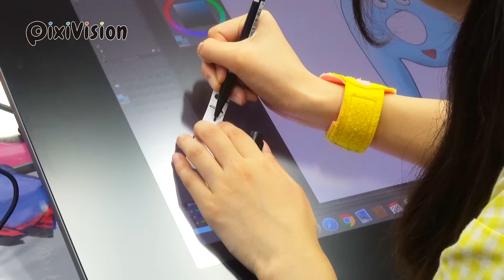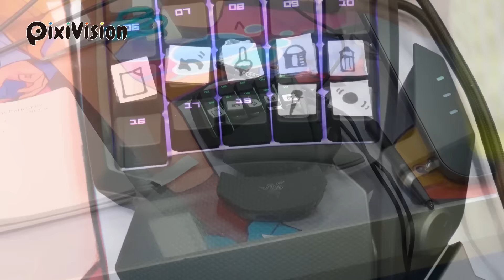【ぺろりん先生、アイコンイラストを作成】ぺろりん先生が左手デバイスで本格的なお絵描きに挑戦 pixivision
Twitterやブログで「アイドルオタクあるあるイラスト」で注目を集める女の子・ぺろりん先生こと鹿目凛ちゃんが、お絵かきの強い味方「左手デバイス」を初体験！
左手デバイスの使い方、そしてイラストの描き方を、左手デバイスを使いこなすイラストレーター・村上ゆいちさんに教えていただきました。

記事全文をpixivisionでチェック！